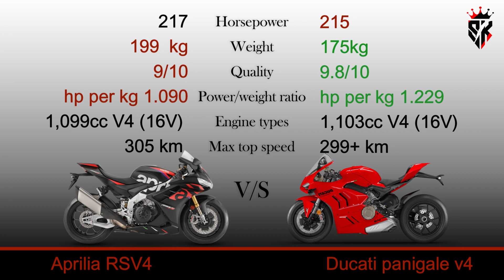Aprilia RSV4 vs. Ducati Panigale V4 | Superbike Showdown | SK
🏁 Get ready for the most epic battle in the world of superbikes! In this head-to-head showdown, we pit two Italian legends against each other: the Aprilia RSV4 and the Ducati Panigale V4. 🇮🇹

🔥 Watch as these two powerhouse machines go head-to-head in a thrilling comparison, pushing the limits of speed, power, and precision on the track. We'll break down every aspect, from design and technology to performance and handling, to help you decide which one deserves the crown as the ultimate superbike!

🏍️ The Aprilia RSV4, known for its exquisite balance of performance and handling, goes toe-to-toe with the Ducati Panigale V4, a bike that redefines what it means to be a superbike. Which one will come out on top? Join us as we find out!

📊 We'll delve into the specs, highlight the unique features, and discuss real-world riding experiences to provide you with a comprehensive overview of these incredible machines. Whether you're a die-hard fan of one of these brands or simply a superbike enthusiast, this is a battle you won't want to miss!

📣 Join the debate in the comments and let us know which superbike you think deserves the title of the ultimate champion!